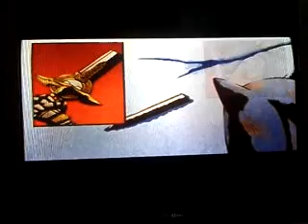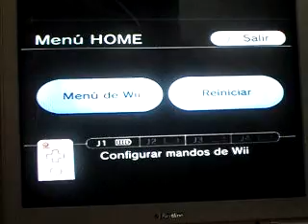Sonic y el Caballero Negro Wii Parte 9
Sonic se infiltra en la guarida de Merlina,despues de escuchar lo que le dice Merlina,Sonic empieza a atacarla pero ella se potege con una burbuja antigolpes,despues usa una criatura llamada la Reina Oscura y destruye a Caliburn y Sonic termina gritando y trata de pelear sin Caliburn pero Merlina termina golpeandolo un par de veces,despues Lancelot,Gawain y Perceval le dicen a Sonic que no siga,pero Sonic recordó la frase,un caballero nunca huye de su enemigo,entonces en el agujero de Nimue se pone dorado por el poder de Excaliburn,los caballeros colocan las espadas y Sonic se convierte en Excaliburn Sonic,despues de derrotar a Merlina y cuando ella vuelve a la normalidad Sonic le dice que no importa lo que ella haga,entonces Caliburn,Nimue y los caballeros dicen que Sonic es el verdadero Rey Arturo,pero Sonic pensaba que era una broma.
En esta parte terminaré el juego derrotando a Merlina convirtiendose en la Reina Oscura.